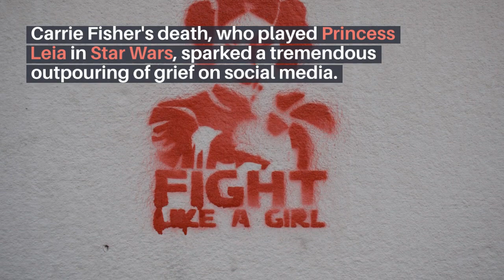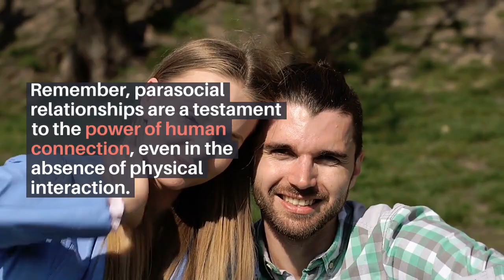MATTHEW PERRY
The sudden death of a beloved TV actor, Matthew Perry, is an illustration of how grief can be experienced even for those we never personally knew.